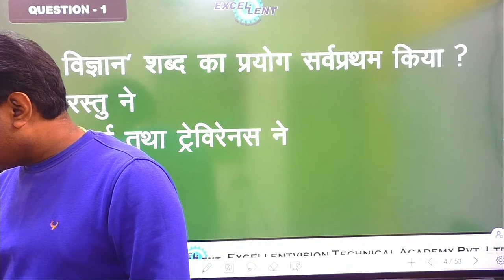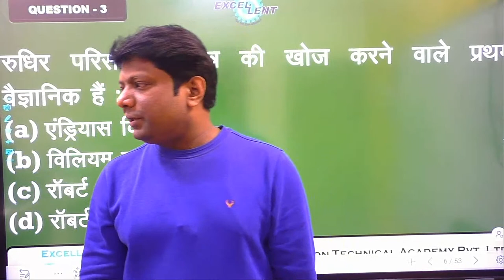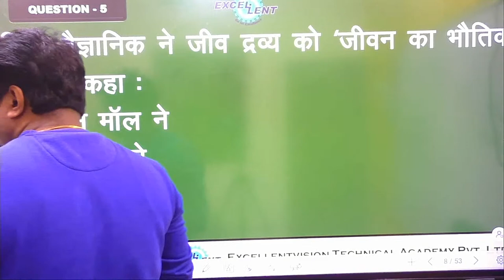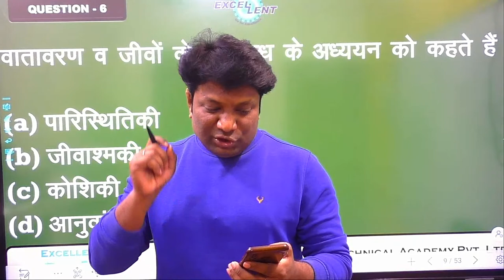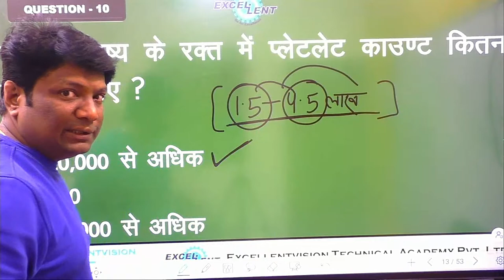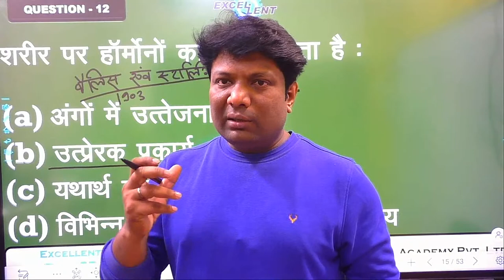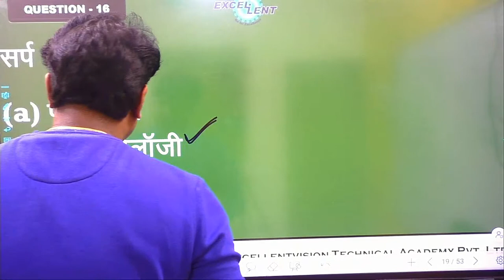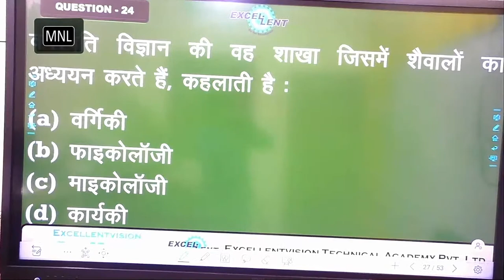Biology Objective Lec-01 By G.S Expert Shashi Bhushan Sir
UP Lekhapal
Biology Objective Biology MCQs BIOLOGY SSCJE BIOLOGY#BOILOGY KI BEST VIDEO#G.S EXPERT
What is PET Exam | Preliminary Eligibility Test  | UPSSSC PET
UPSSSC PET Exam की तैयारी कैसे करें? PET Exam Syllabus Analysis and Preparation
PET, , UPSSSC PET, UPSSSC PET Exam 2022,,
Basic Structure Doctrine Indian Constitution  Indian Polity#ssc-je g.s#sscje#je#allhabad-me-je-ki best coching#